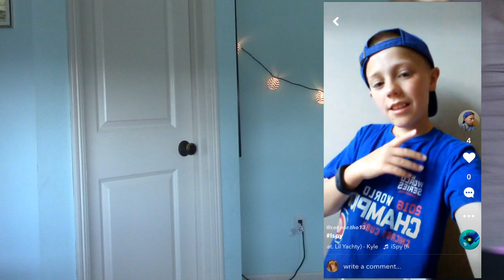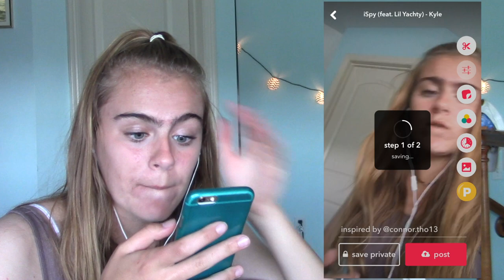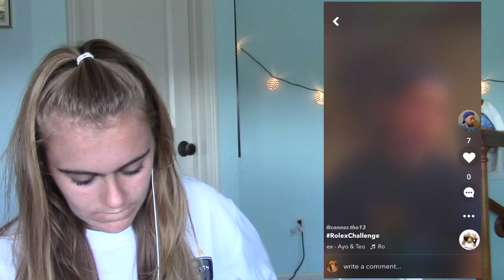RECREATING BRO'S CRINGY MUSICAL.LYS | Itz Libby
I'm sorry if I'm inconsistent with posting but I have a lot going on in my life :) so please bare with me! I'm a 14 year old american girl who films, plays soccer, referees, goes to school, and does her chores (like a good girl lol). So yeah, that's basically all you have to know about me!!